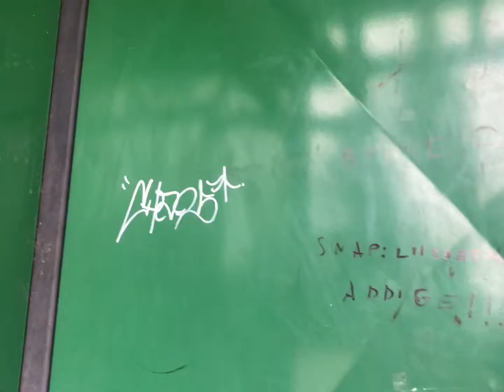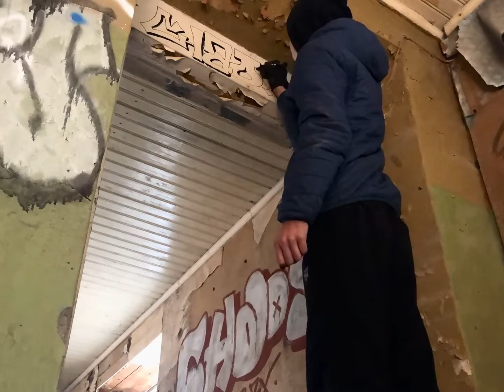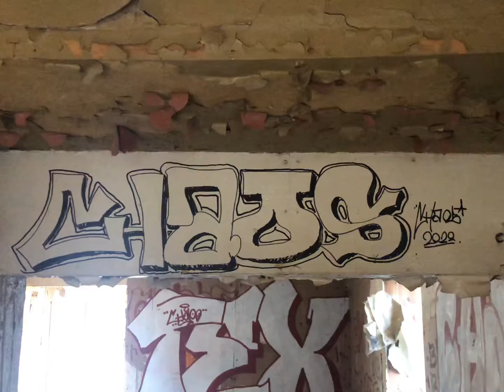Some Tags And Marker Piece // CHAOS